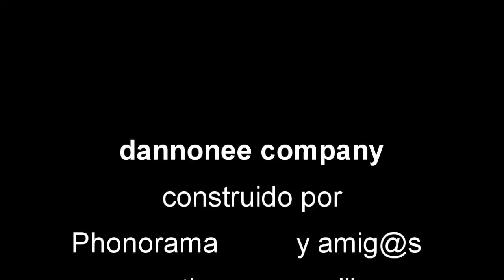GENIAL ESTADIO BALONCESTO POR Phonorama MEGACONSTRUCIONES 79 MINECRAFT XBOX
hoy chic@s un genial estadio de baloncesto muy muy trabajado de mi amigo phonorama, recordad like si os gusto y subscribiros para mas contenido